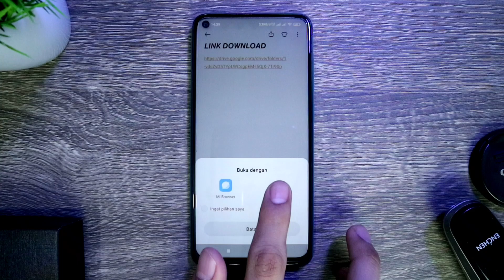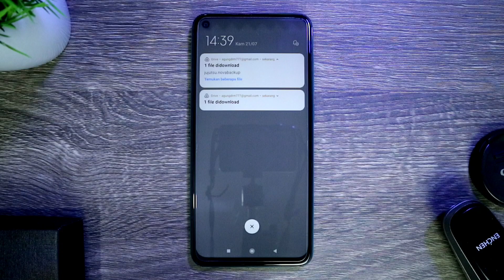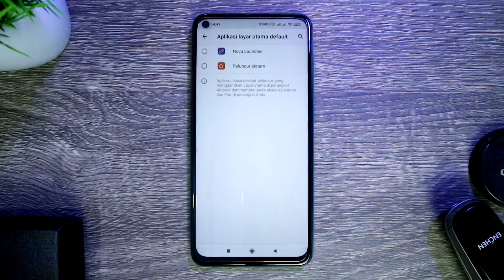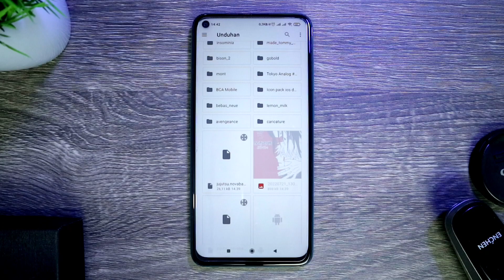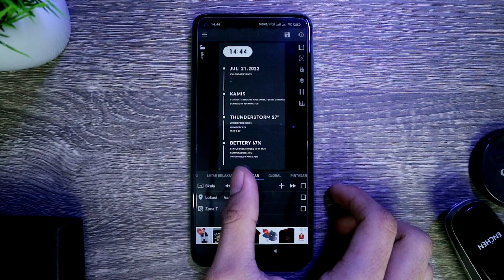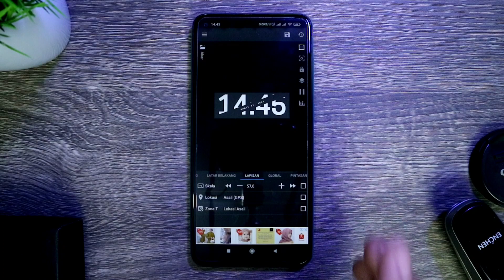Tema Jujutsu Kaisen Untuk Semua Android - Best Nova Launcher Setup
Untuk setup android kali ini ber tema jujutsu kaisen dengan tampilan setup android anime ini sangat terlihat keren pastinya,
Jadi setup android kali ini cocok banget buat kalian pencinta anime apa lagi ber tema jujutsu kaisen dan jika kalian mau terapkan setup tema jujutsu kaisen ini di hp kalian, dan tentunya untuk pembuatan setup android jni kitu gunakan aplikasi nova launcher secara gratis ya sob.

Mau Tau Kan sob cara membuat setup android Tema jujutsu kaisen untuk semua android ?
Mari Simak Sampai Selesai Videonya Agar Paham.

Tagar